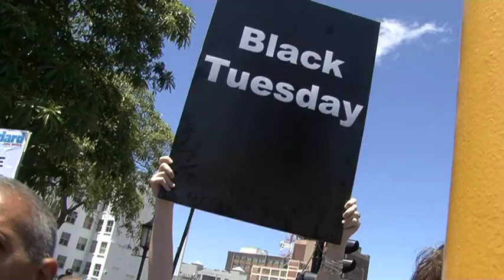Info bill passed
The National Assembly on Tuesday approved the controversial protection of state information bill despite widespread opposition and question marks around its constitutionality.